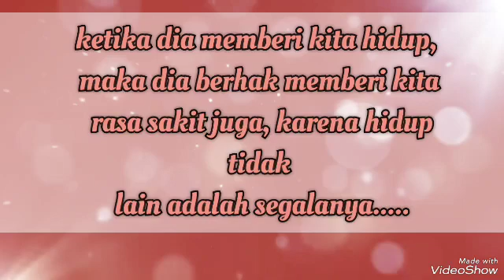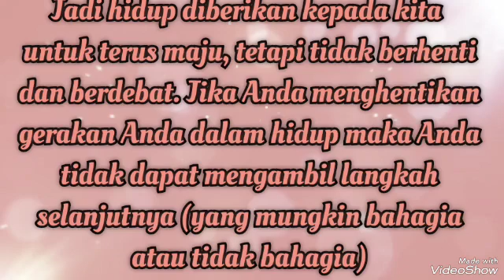Jadi hidup diberikan kepada kita untuk terus maju....